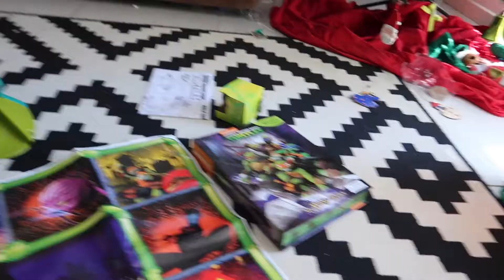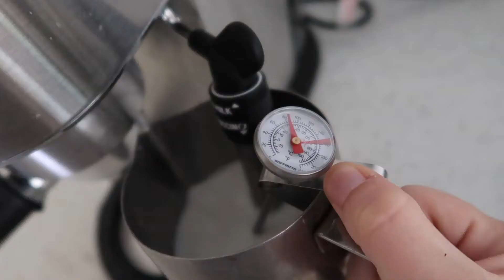Jake's Birthday! | VLOGMAS 2017 - Day 9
Happy birthday Jake!

*** 2017 is our first year doing vlogmas and we are so excited! We will aim to have a video uploaded each evening for you all to enjoy! Some will be daily vlogs, some pre-recorded special occasions, some chatty videos, hauls and some favourites! We hope you all enjoy! 🎄 🎅 ⭐

WELCOME

Hi, thanks for dropping by and checking out our family! We are an Australian family of 5 navigating the normal ups and downs of life! We are a military family and move from state to state, we look forward to you joining us for more PEBERDY adventures! :)